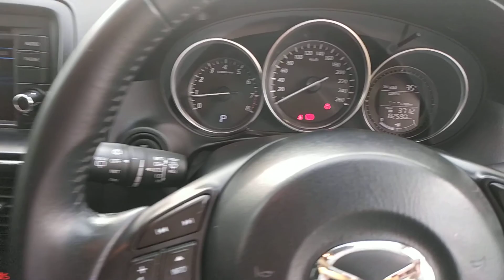Mazda CX5 ok banget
Jual Mazda CX5 th 2013
Sunroof
Automatik
Lokasi jakarta selatan